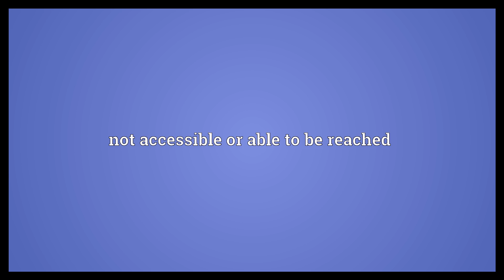Unapproachable Meaning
Video shows what unapproachable means. aloof and not friendly. not accessible or able to be reached.  Unapproachable Meaning. How to pronounce, definition audio dictionary. How to say unapproachable. Powered by MaryTTS, Wiktionary